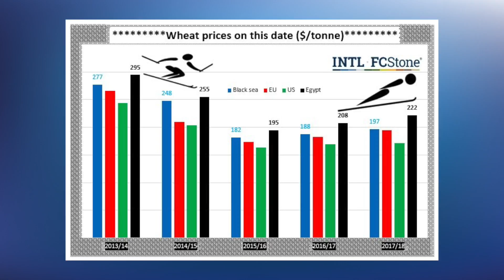Marktflits: Niels vd Boom - Tarwemarkt neemt zelf gas terug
Voorafgaand aan het WASDE-rapport voor februari nam de tarwemarkt zelf gas terug. De valutakoersen van de dollar en de euro zetten de Amerikaanse en Europese tarwe in een negatief daglicht.